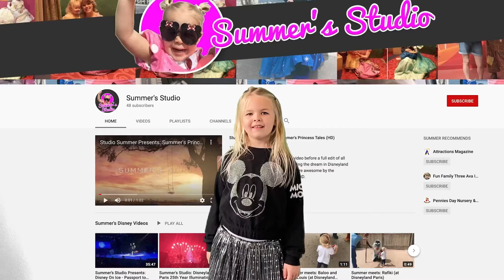Summer & Poppy do WHAT?! Crazy Green Screen Action!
Have you ever been chased by a Cheetah, or swum with Dolphins, or been in a music video? We discovered the joy of Green Screen! Summer and Poppy go crazy coming up with their own ideas, acting out some crazy scenes! Watch it to find out what we got up to! I’m sure this will be the first of many adventures!!!